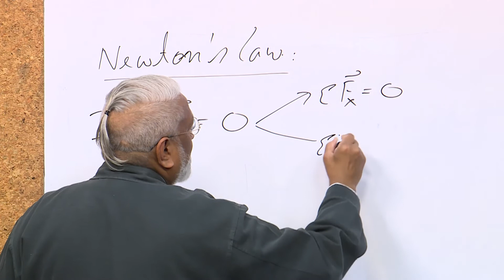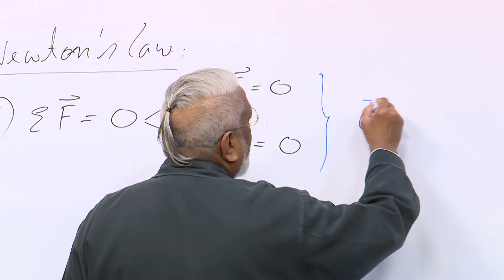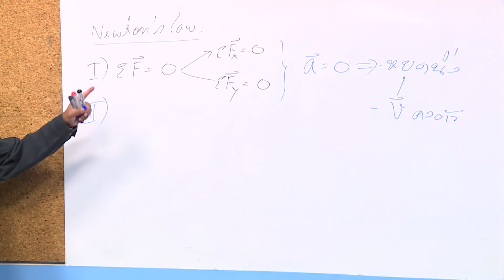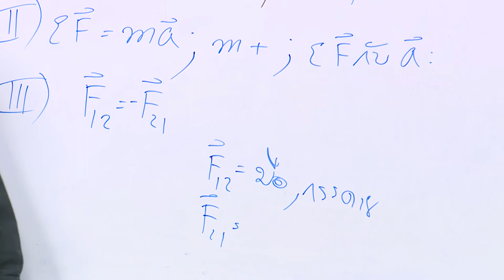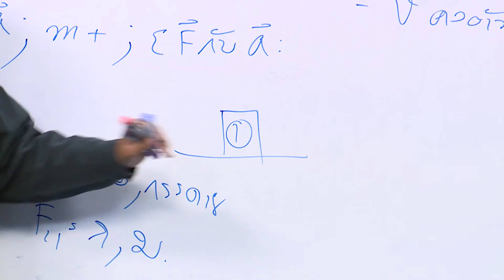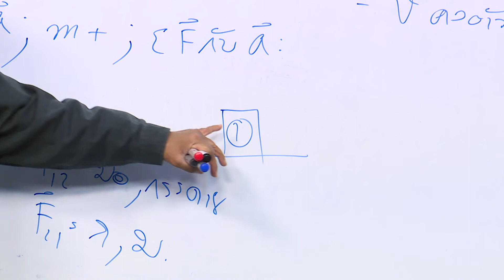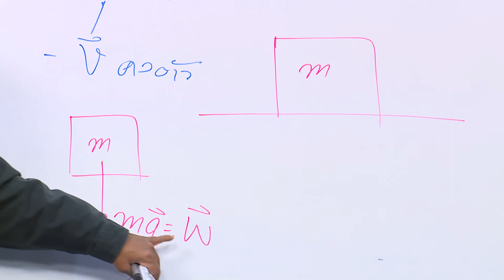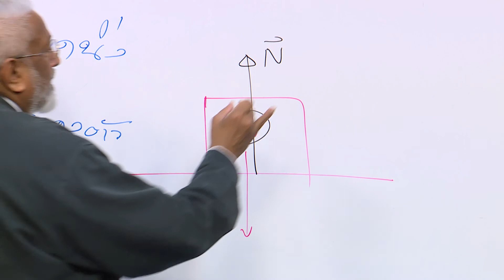การสอนฟิสิกส์สไตล์ สสวท. บทที่ 3 แรงและกฎการเคลื่อนที่ ep.3 กฎการเคลื่อนที่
การสอนฟิสิกส์สไตล์ สสวท. มีจุดประสงค์คือ ให้ครูผู้สอนใช้ศึกษาเพื่อเป็นแนวทางการสอนในห้องเรียน แต่ถ้าครูผู้สอนจะนำไปเปิดให้นักเรียนศึกษาแล้วครูผู้สอนมาขยายผลต่อก็ได้ โดยมีเนื้อหาเกี่ยวกับกฎการเคลื่อนที่ของนิวตัน